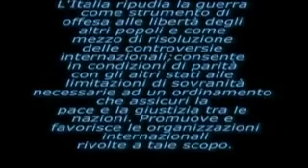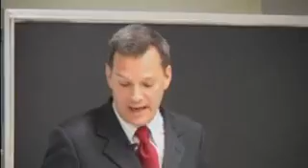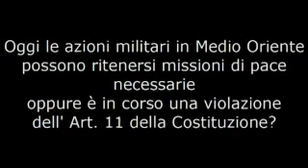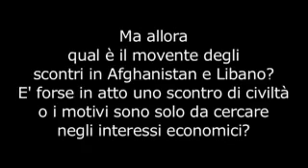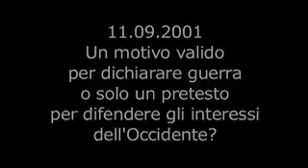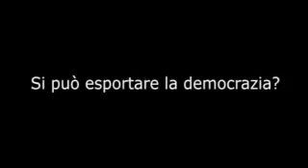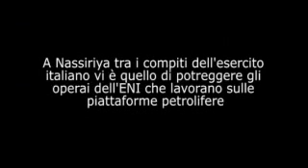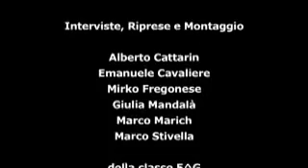Liceo Grigoletti di Pordenone - Pace e Guerra